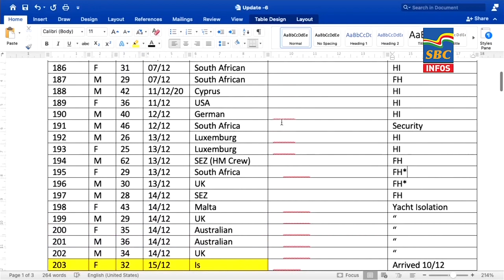6 p.m News 17-12-2020